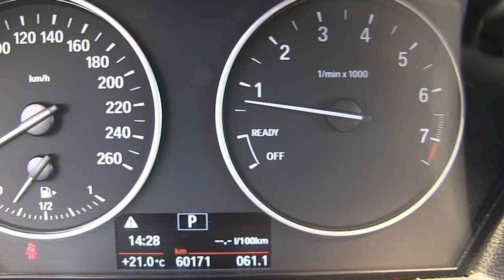BMW / 118iA / 2015/ pk99655